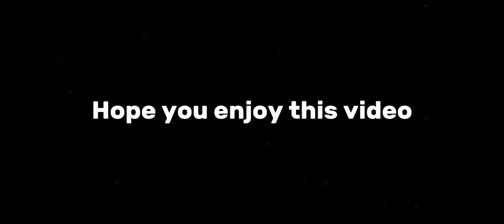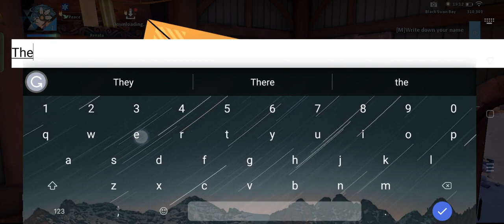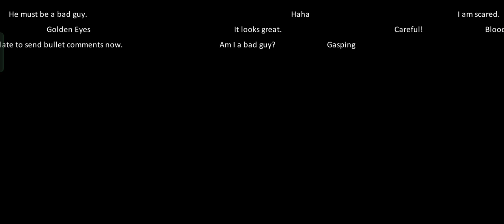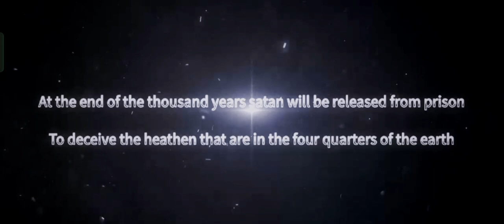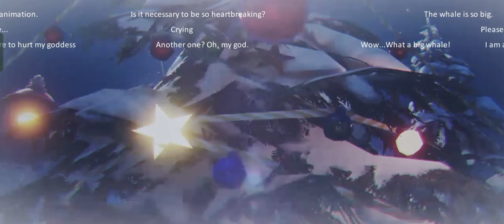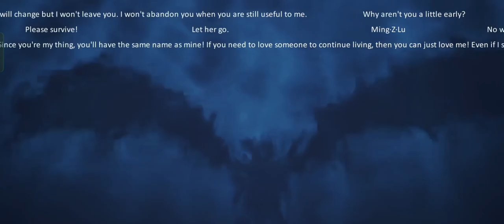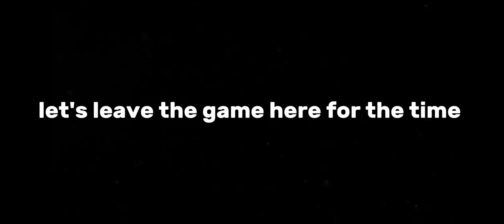Dragon Raja - Gameplay walkthrough part 1 - Tutorial (iOS/Android)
Description

Dragon Raja - Gameplay Walkthrough

Part 1 - Tutorial (iOS, Android)

⭐️Featured Videos -

 • Featured videos
🎬Gameplay Trailers -

 • Gameplay Trailers...
🎥Full Mobile Games -

 • Full Mobile Games...

📱APP DESCRIPTION

Dragon Raja - Free

STUNNING GRAPHICS

Dragon Raja was developed using the top Unreal Engine 4. It boasts a unique in-game world of a gigantic scale and filled with vivid details. Day or night, sunshine or rain, players can explore the world of Dragon Raja freely! Dragon Raja also uses a simulated physical collision system and optical motion capture technology to deliver “smart” in-game environment that maximizes players’ gaming experiences. Its fantastic graphics will grants players the feel of playing a PC game!

Many landmark locations around the world have been recreated in Dragon Raja that global players are sure to recognize. From Tokyo to Siberia, every scenic location has been seamlessly integrated into the game’s open storyline. NPCs will also give separate quests or engage in different dialogue based on player choices, giving them the power to change the very world.

Dragon Raja features a comprehensive character customization system. Players will also be able to define their character’s personality through their responses to unforeseen events. In Dragon Raja, players are able to create unique characters and dress them however they choose—with endless in-game outfit choices. Casual, retro, street, and futuristic are just a few of the styles players can choose from when styling their characters with additional styles to come!

Dragon Raja’s realistic combat and gameplay deliver an electrifying PvP system. Players can test their skills in duels, battlegrounds that hold hundreds of players, or fight for honour and glory through guild matches. Besides that, the game’s PvE system is equally exciting featuring a multitude of unique bosses and riddle-solving making each PvE instance run a fresh experience.

TEAM UP WITH FRIENDS WORLDWIDE

Player-to-player interactive gameplay is at the heart of the Dragon Raja experience. Some challenges require teamplay as well as multiplayer quests that can only be completed with teamwork. To facilitate in-game communications, Dragon Raja features a smooth real-time voice chat system, a one-click multiple language translation function, an interactive in-game social sharing platform as well as standard text chat. Players can join up with friends from all over the world!

For the casual gamer, Dragon Raja offers dozens of gameplay modes as well as a unique career system. Whether they would like to be a Michelin-starred chef, an entertainment superstar, or a racing champion every player in Dragon Raja is in control of their destiny.

STORY